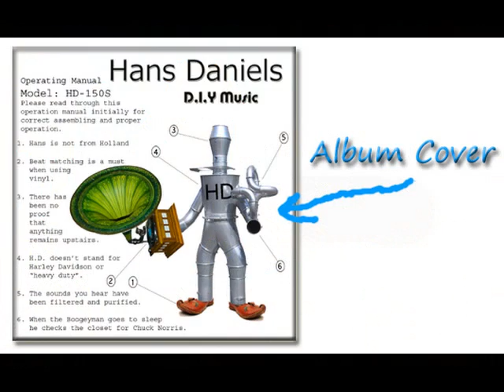DIY Music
Pictures from latest photo shoot!
Hans Daniels and Angela Jane

Go to HansDaniels.com